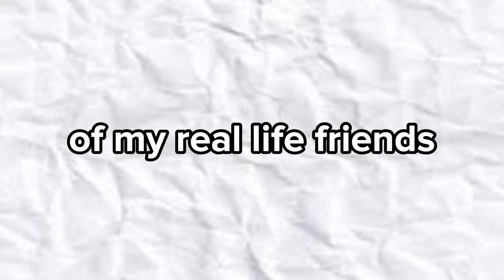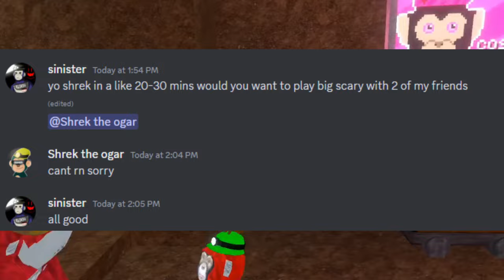I surprised my friend with a Big Scary MODERATOR!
Thanks to Sinister for helping me surprise my friend!